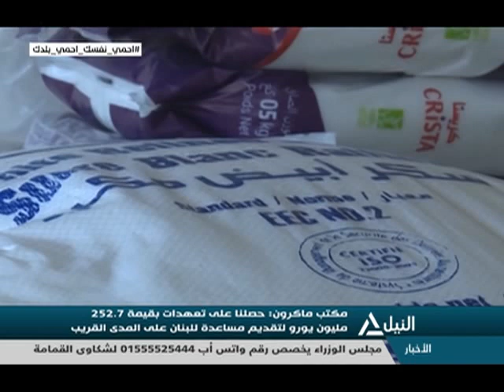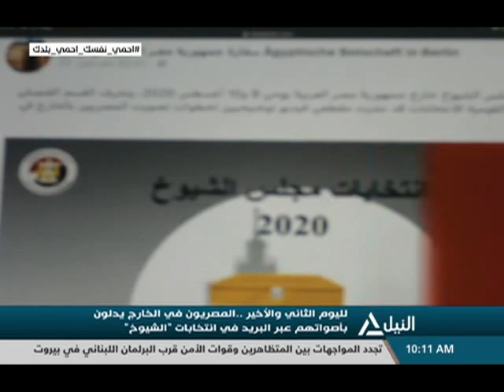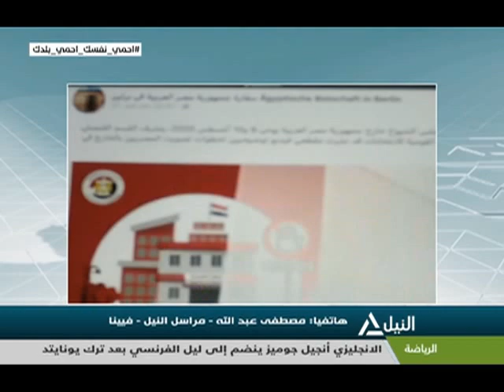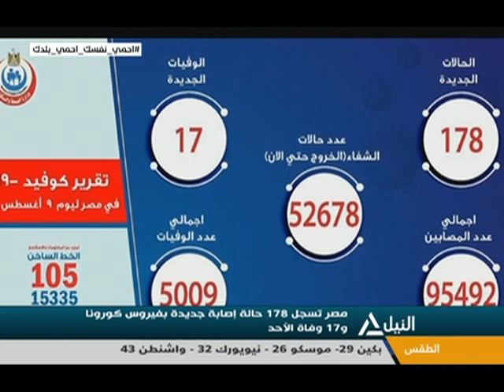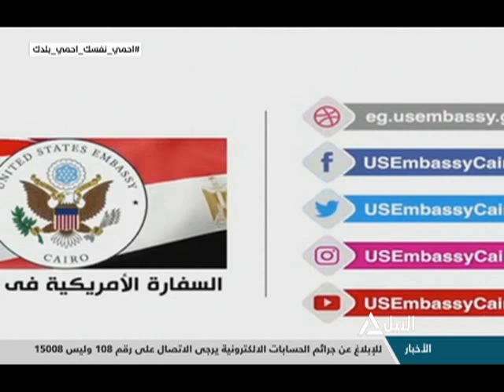نشرة أخبار العاشرة صباحاً 10-08-2020